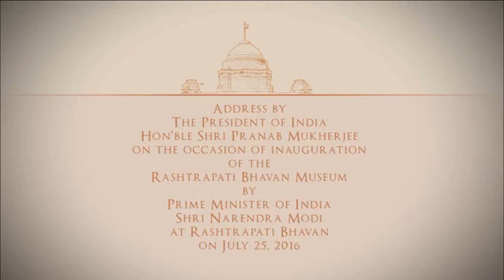President Mukherjee addresses a gathering at the inauguration of Rashtrapati Bhavan Museum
The President of India, Shri Mukherjee completed four years in office today (July 25, 2016).

A series of events were organized to mark the occasion.

Prime Minister Narendra Modi inaugurated Phase-II of the Rashtrapati Bhavan Museum this evening (July 25, 2016) in the presence of President Pranab Mukherjee, Vice President Hamid Ansari and other dignitaries. Phase –II will open for public viewing from October 2, 2016.

Speaking on the occasion, the President said he had spent 43 years of his life within stone's throw of Rashtrapati Bhavan but his knowledge of life inside Rashtrapati Bhavan was limited. Therefore, the first decision he took on assuming Presidency was that people must know about life in Rashtrapati Bhavan. He was happy to say that on conclusion of four years he had been able to open the doors of Rashtrapati Bhavan to the common people.

The President said history has to be told and narrated. Rashtrapati Bhavan had been a mute witness to the evolution of history in the modern period and of the time when the largest functional democracy of the world started operating. Since that time, Indian democracy has moved from strength to strength. He invited all dignitaries present on the occasion to find time to see the newly inaugurated museum in detail and admire the magnificent creation.

The Phase-II Museum, spread over 10,000 square meters, is a hi-technology story-telling museum. The museum depicts the story of the planning and construction of Rashtrapati Bhavan; the British Viceroys who occupied the building till 1947; their reaction towards the tumultuous freedom movement in the country; the transfer of power; the formation of the Republic; the life and work of 13 Presidents of India since 1950; life in Rashtrapati Bhavan; the beauty and environment of the campus, the people working here and important visitors, etc. The museum will also have an Art Gallery for holding temporary exhibitions.

The Phase-II Museum has been developed at the site of a heritage building, where the Garage for Rashtrapati Bhavan vehicles was earlier located. Phase –I of the Museum, developed in the erstwhile stables of Rashtrapati Bhavan which used to house horses and ceremonial coaches,opened on July 25, 2014.The inauguration of Phase-II of the Museum completes the Rashtrapati Bhavan Museum Complex, which comprises the Stables Museum (Phase –I), the Garages Museum (Phase –II) and the Clock Tower, which will be home to the Visitors Reception Centre, Cafeteria and Souvenir shop.